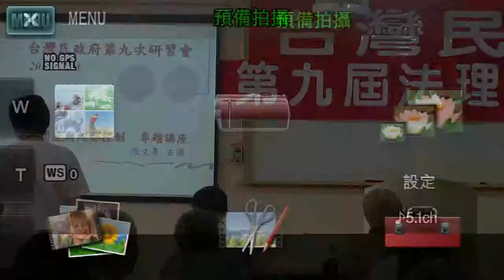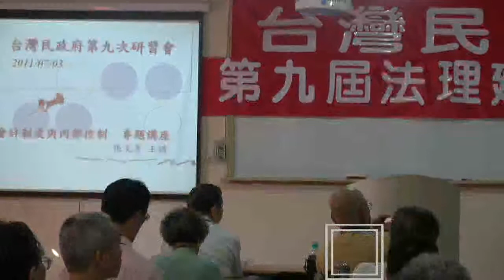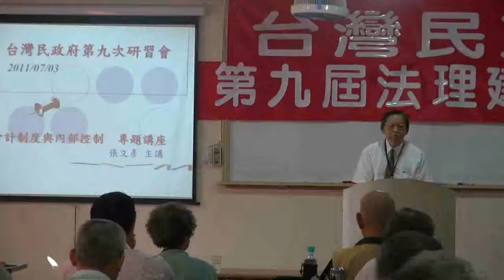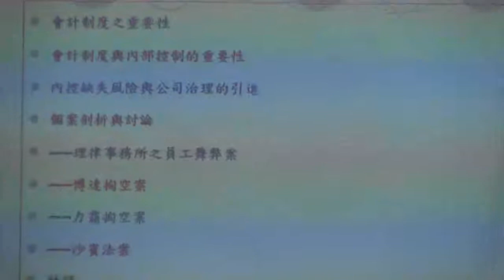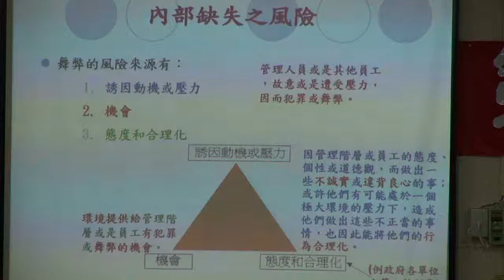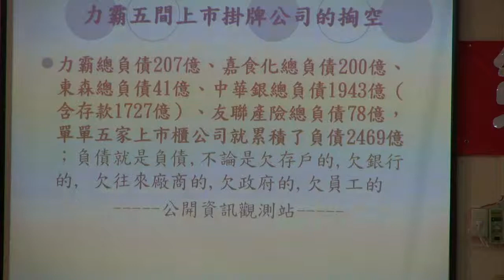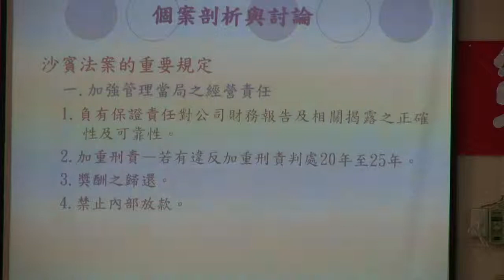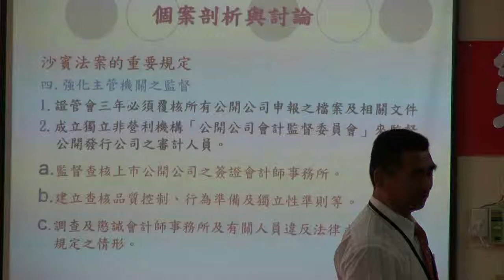110701-usmgradio-11-台灣民政府第九屆法理建國學院